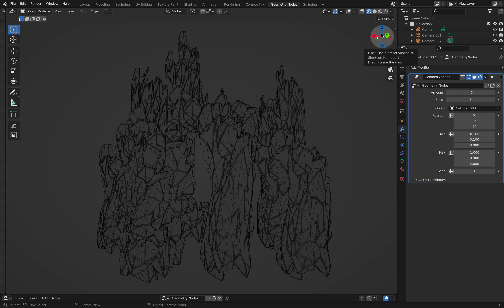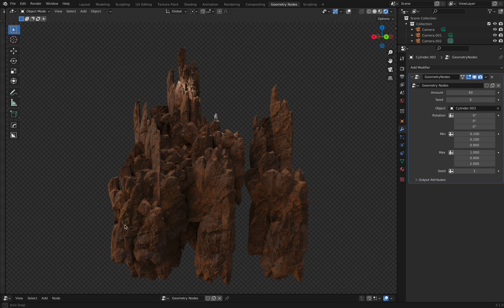pointy rock Cliff Blender 3 1 Geomerty Nodes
Blender 3.1 is getting more powerful and we can make realistic lowpoly Pointy rock cliff with Geometry Nodes and Modifier... Enjoy this short Video